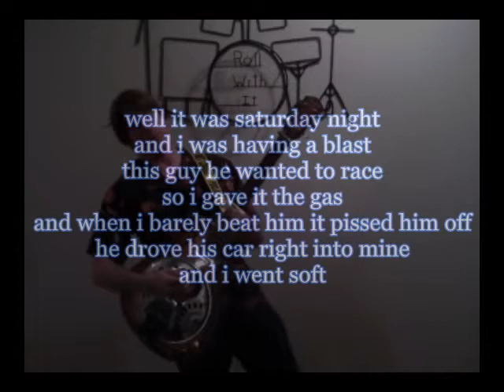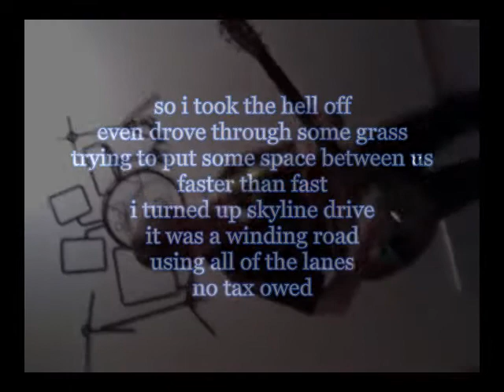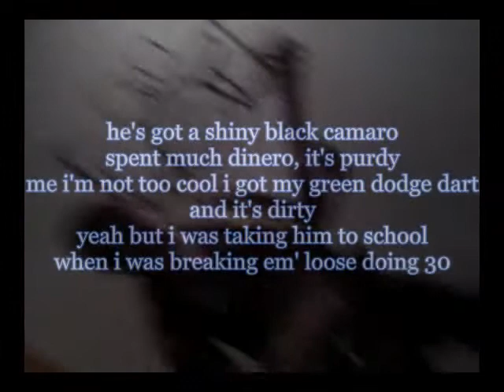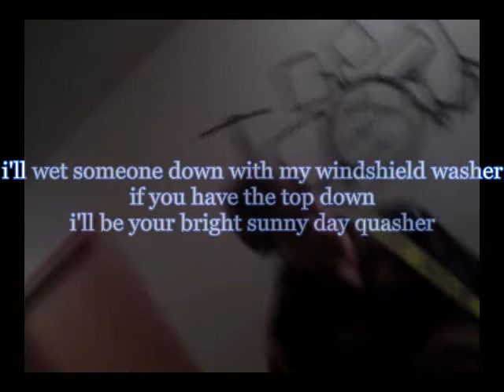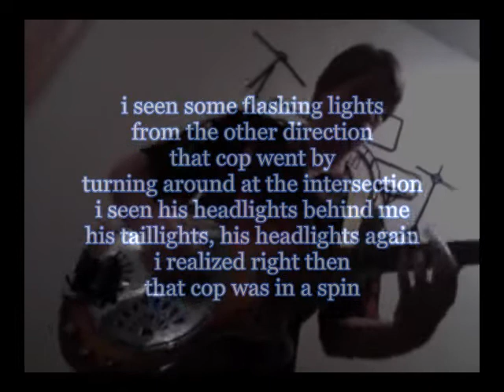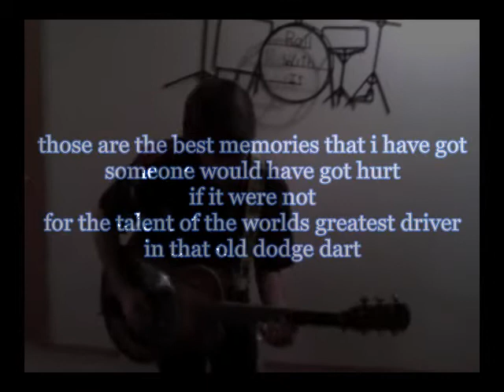The Dodge Dart Song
This is how Captain Cantankerous got his start